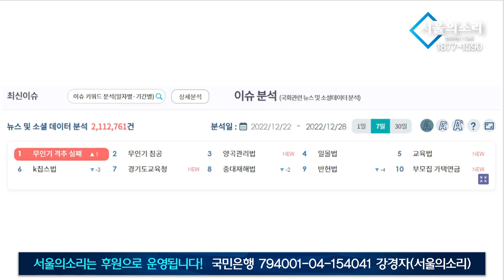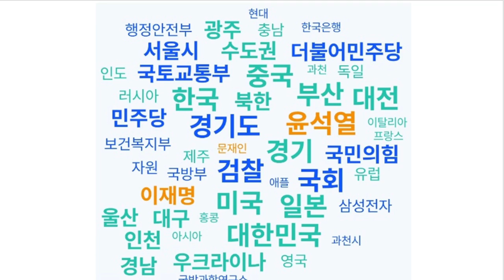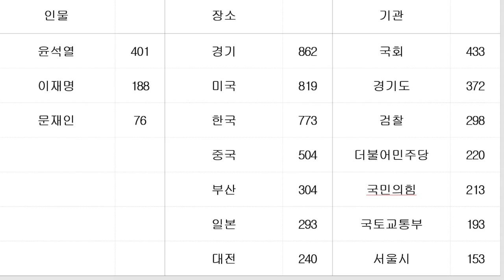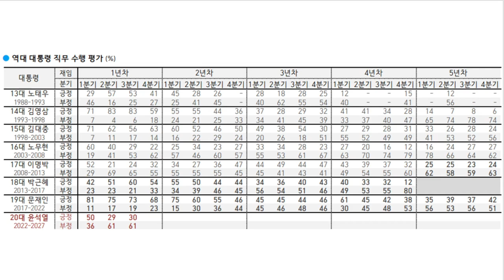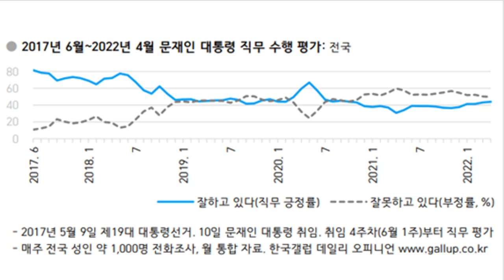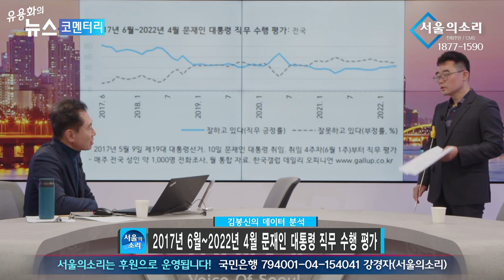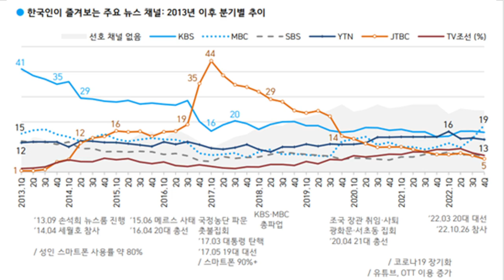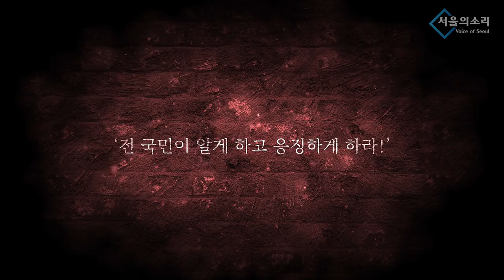'평화를 바라는 국민이 대다수' 尹, 전쟁도 할 수 있다?